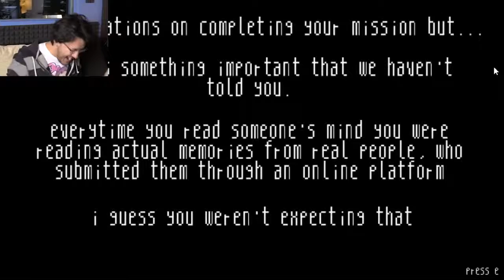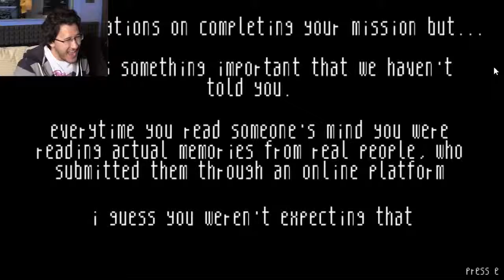MARKIPLIER EATS HAPPINESS!! | 12 Grapes markiplierGAME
A bizarre game where aliens abduct and eat only the HAPPY humans!? TONS OF FUN!! MORE Awesome Games .

A bizarre game where aliens abduct and eat only the HAPPY humans!? TONS OF FUN!! ▻ Play the Game ▻ Markiplier .

Welcome to Markiplier! Here you'll find some hilarious gaming videos, original comedy sketches, animated parodies, and other various bits of entertainment!

A collection of some of the funniest/strangest games I have ever played throughout my history on YouTube. These videos will surprise, shock, and make you .